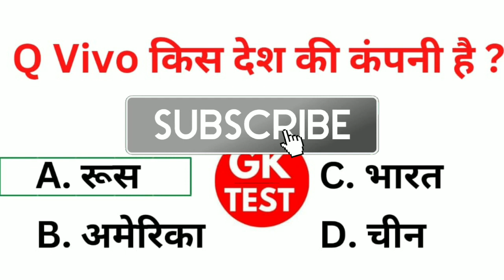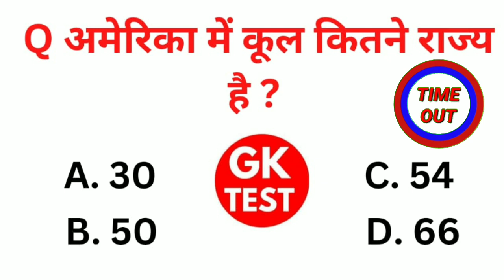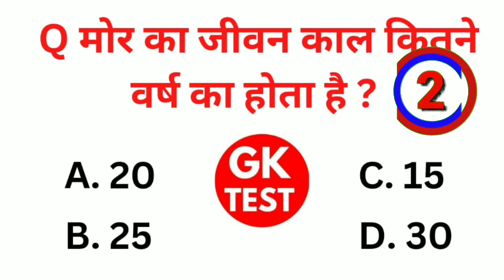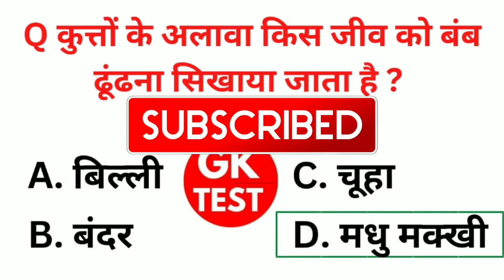GK Questions | GK In Hindi | GK Questions And Answers | GK Quiz | General Knowledge MCQ | GK Test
General Knowledge Most Important Question GK Quiz In Hindi

Quires Solved

GK, GK Questions, GK questions In hindi, MCQ GK Questions, Most Important GK Questions And Answers, GK Questions For Compititive Exam, General Knowledge Questions In Hindi, GK In Hindi, GK Quiz, GK Quiz In Hindi, Top GK Questions For All Compititive Exam, BR GK Study, GK Dristi, Future Tak GK, GK Test,

दोस्तो अगर आपको हमारी GK Questions And Answers  की ये विडियो पसंद आई हो तो आप इस विडियो को लाईक जरुर करें और ऐसी ही और भी General Knowledge Questions से संबंधित विडियो देखने के लिए हमारे YouTube Channel GK Test को Subscribe जरुर करें।